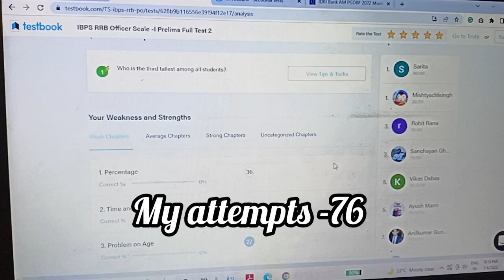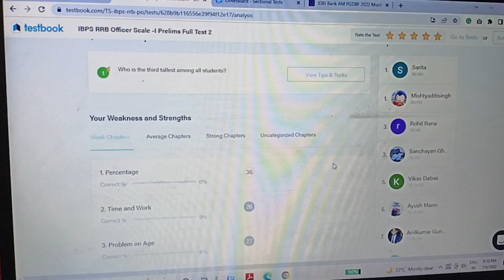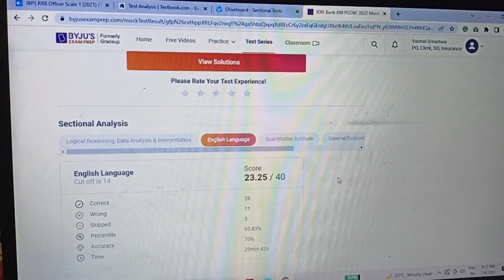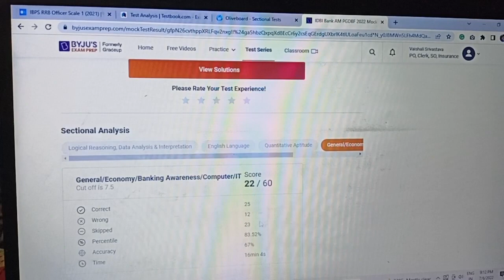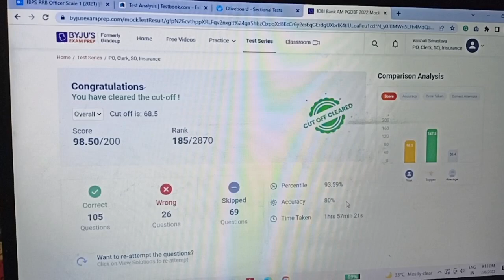RRB OFFICER SCALE I & IDBI AM SCORES|| MY ESIC SSO result